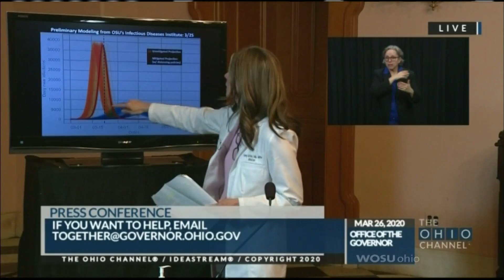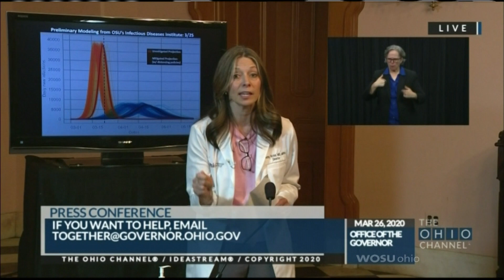WOSU COVID-19 Update - March 26, 2020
The economic impact of the coronavirus as 188,000 Ohio workers filed for unemployment claims last week. That compares to 7,000 the week before.

There are 867 confirmed cases in Ohio and 15 deaths. Models predict Ohio will see 8,000 new cases a day when the virus peek, officials say stay-at-home orders and social distancing is help, but it is not enough.